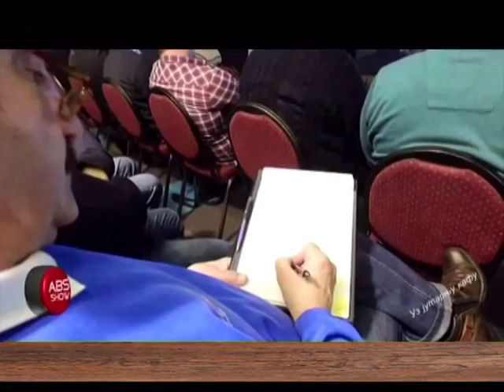EMISIJA UZ JUTARNJU KAFU 08.05.2017. MIRKO BUTULIJA by NENAD PAVLOVIĆ